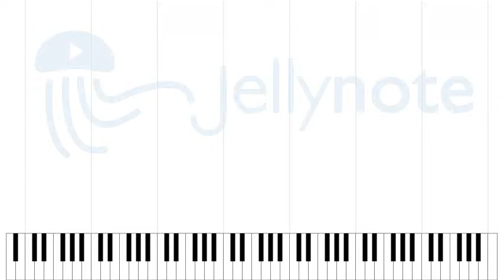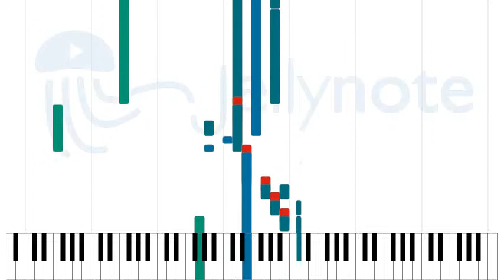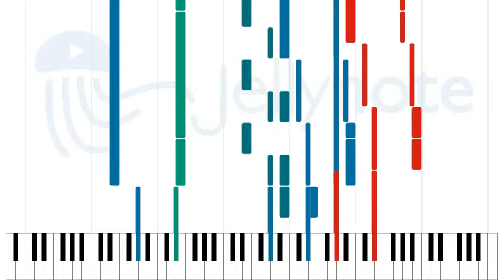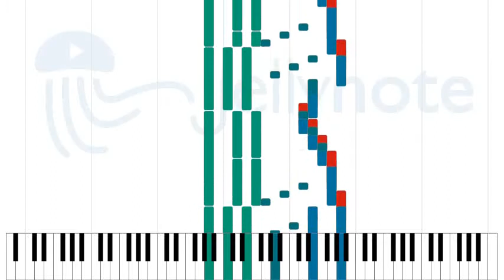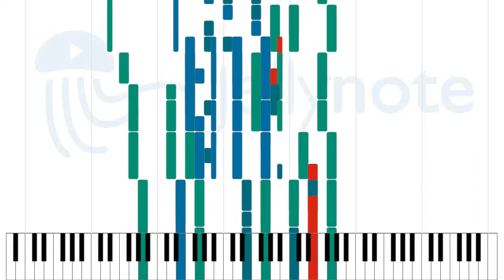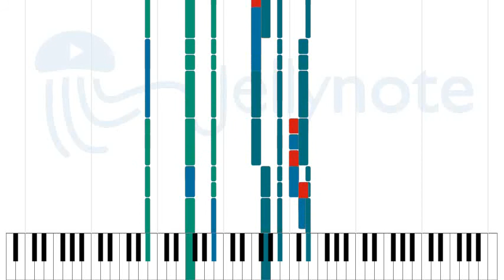One for the Vine - Genesis [Sheet Music]